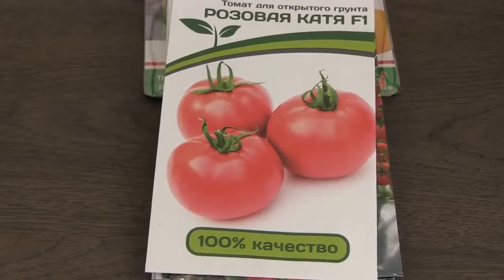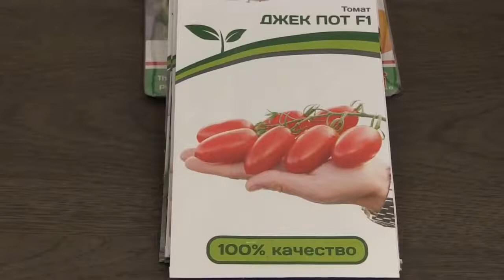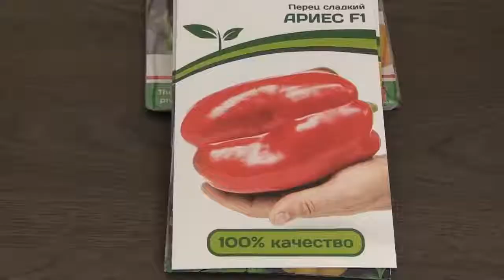Семена от фирмы "Партнёр", секаторы made in Japan от фирмы Samurai, инфракрасные обогреватели.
Полное видео на канале Марины Рыкалиной